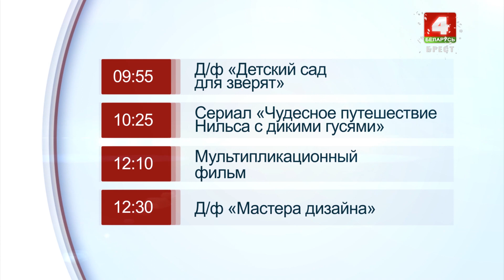Конец эфира канала "Беларусь 4 Брест" (19.01.2019)